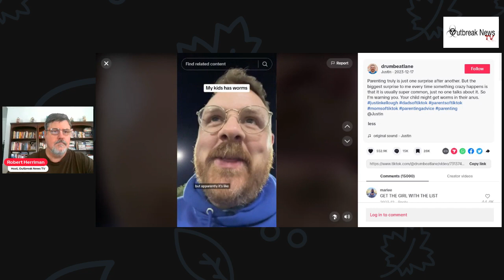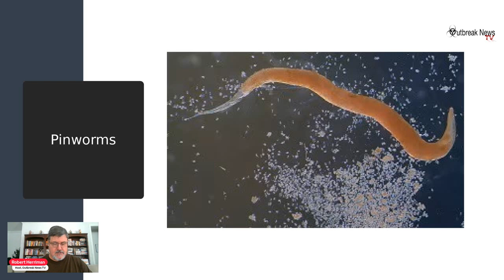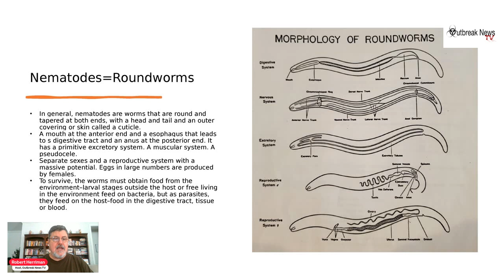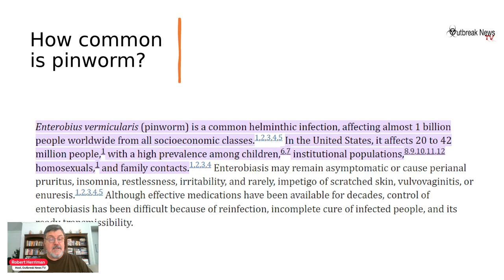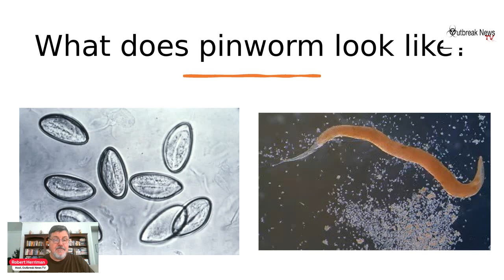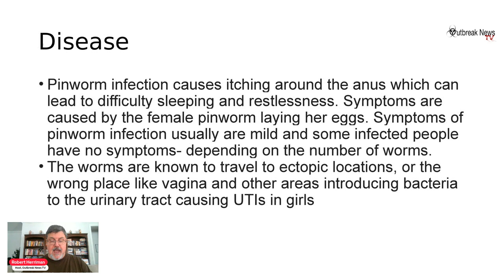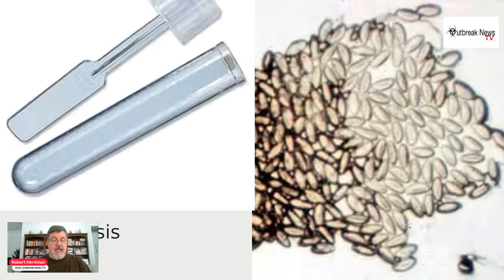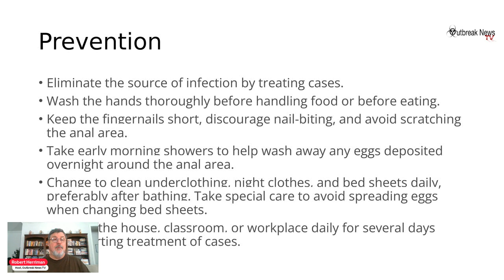TikTok Dad: 'My son has worms in his anus' What are pinworms?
In this video, I look at Enterobius vermicularis, or pinworms, in response to a viral and dramatic TikTok video recently published.

Managing Infectious Diseases in Child Care and Schools: A Quick Reference Guide

What A Fright, A Parasite!

Essentials of Medical Parasitology